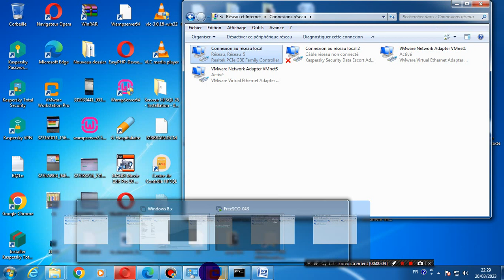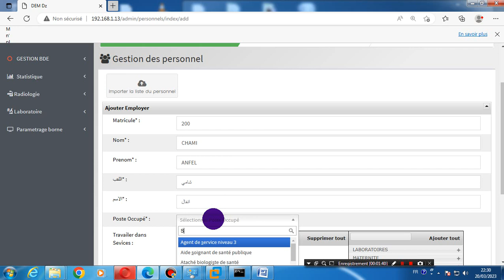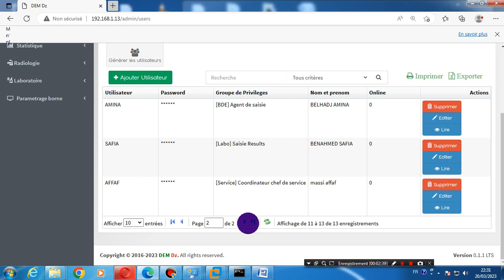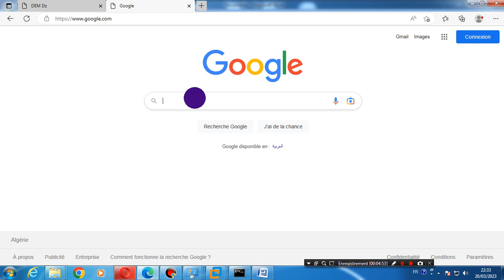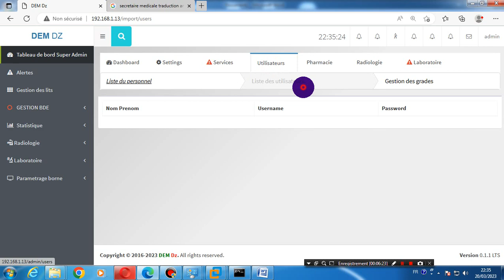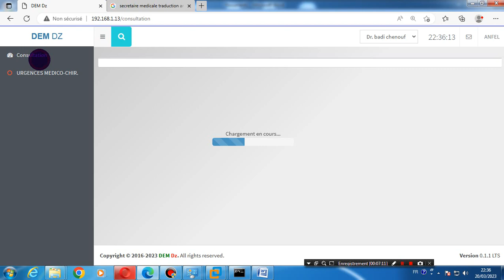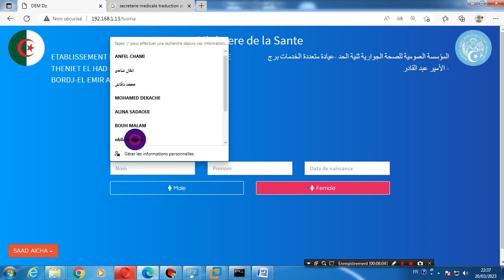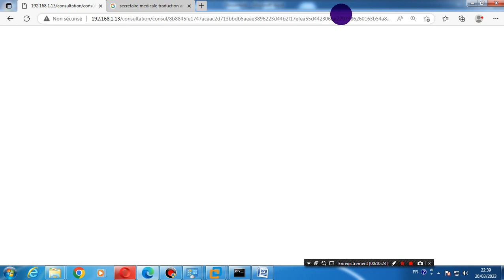acte Secrétaire médicale